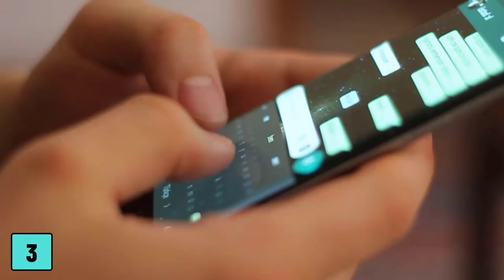The Surprising TRUTH Why Cats Stare At The Wall 🤯 (Very UNEXPECTED) 🐱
Wouldn't it be great if you could just ask your cats what makes them behave in their unusual ways? Sure, you can talk to them, but that's a very one-sided conversation. If your cat is doing something strange for no apparent reason, you can ask yourself if there's something wrong with them, if it's normal, or if your kitty is just a little crazy. If your cat is staring at the wall, you're not alone; it's a pretty common pastime for cats.
Your cat may not be able to tell you what it finds so fascinating about the wall, but perhaps the following 4 suggestions will give you an idea.